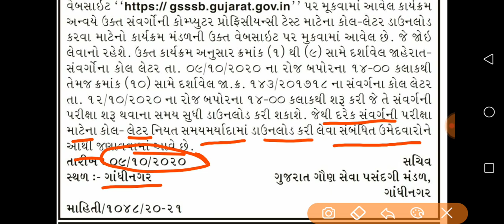Breaking News | ગુજરાત ગૌણ સેવા પસંદગી મંડળમાં આવી નવી અગત્યની નોટિફિકેસન...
अगर मैंने आपका कोई विडियो अपलोड किया है और यदि
आप इसे हटाना चाहते हैं तो यहाँ कुछ करने से पहले हमसे

या यूट्यूब निजी
मैसेजिंग सिस्टम।

धन्यवाद!!

Gujarat
Talati
Police constable
Iti instructor
Gpsc
Upsc
Gsssb
Gpssb
Lrd
Senior clerk
Junior clerk
Binsachivalay clerk
Panachayat
Binsachivalay clerk exam date
Binsachivalay clerk result
Binsachivalay clerk exam update
GK GROUP 1M views
Gujarat berojgar